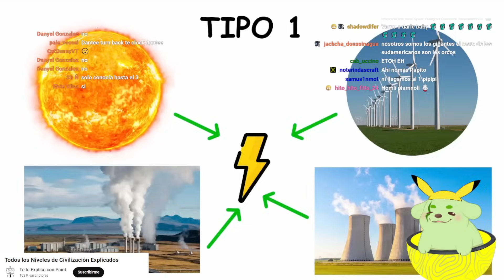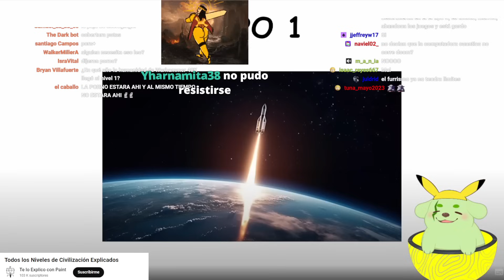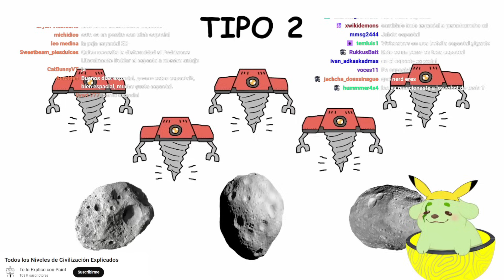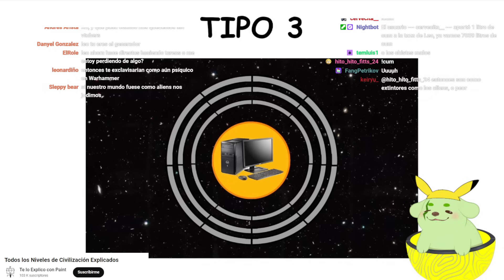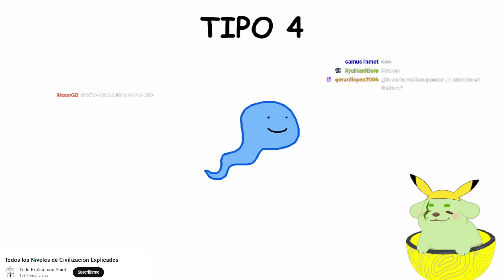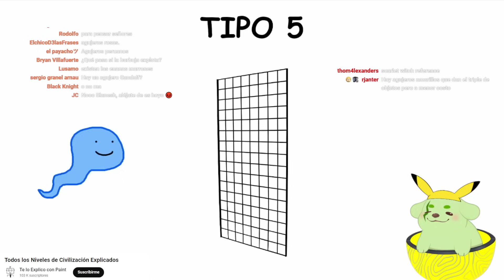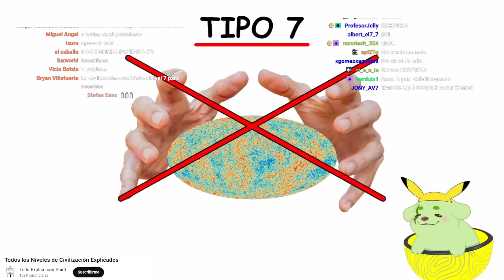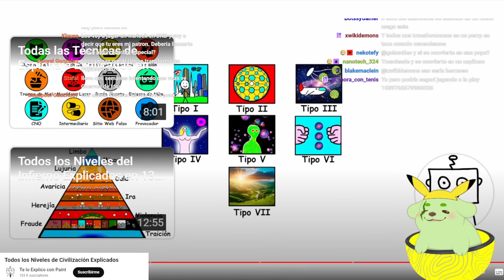Huntleo reacciona a "Todos los Niveles de Civilización Explicados"